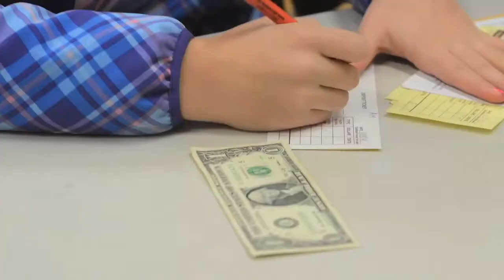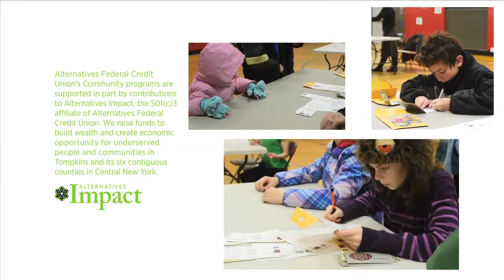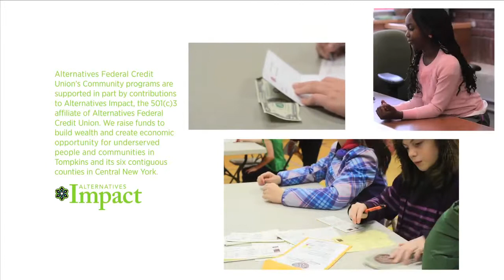Alternatives' Student Credit Unions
Did you know every school in the Ithaca City School District has a branch of Alternatives' Student Credit Union? Here are some of the best parts of our SCU from the students it helps the most!